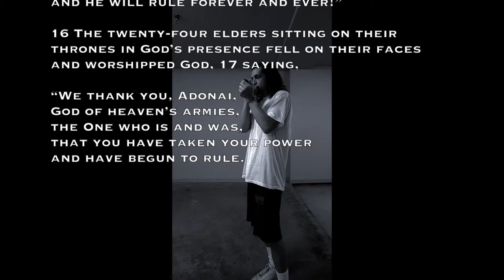Shofar Blasts! (Ram's Horn)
Psalm 47 Complete Jewish Bible (CJB)

 (0) For the leader. A psalm of the descendants of Korach:

2 (1) Clap your hands, all you peoples!
Shout to God with cries of joy!
3 (2) For Adonai ‘Elyon is awesome,
a great king over all the earth.
4 (3) He makes peoples subject to us,
puts nations under our feet.
5 (4) He chooses our heritage for us,
the pride of Ya‘akov, whom he loves. (Selah)
6 (5) God goes up to shouts of acclaim,
Adonai to a blast on the shofar.
7 (6) Sing praises to God, sing praises!
Sing praises to our king, sing praises!
8 (7) For God is king of all the earth;
sing praises in a maskil.
9 (8) God rules the nations;
God sits on his holy throne.
10 (9) The leaders of the people gather together,
the people of the God of Avraham;
for the rulers of the earth belong to God,
who is exalted on high.

Shalom aleichem... Blessings to you all, may Abba bless you abundantly, providing all your needs. B'Shem Yeshua, Amein, Amein.
I love you all... Shalom! 🙌🏼